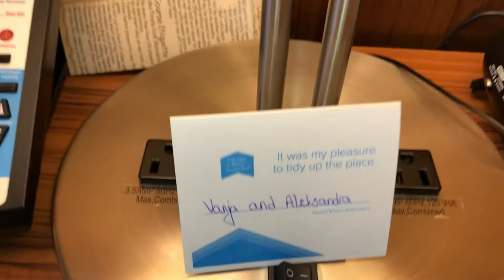Look At What Was On Our Beds at the Fairfield Inn and Suites by Marriott Rehoboth Beach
We walked into our cleaned room and found this at the  Fairfield Inn and Suites by Marriott Rehoboth Beach - On Our BedsFa